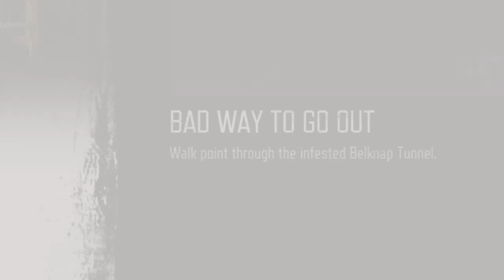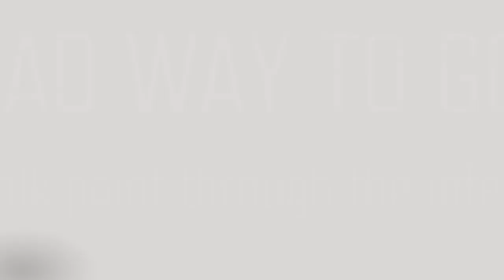DAYS GONE (2) Learning And Becoming Deacon